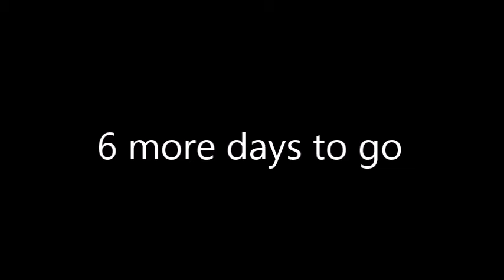july 27th 2014 gates of hell opening